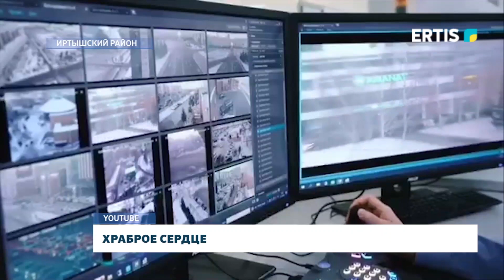Храброе сердце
Всегда вызывают восторг и уважение люди, которые помогают в трудную минуту нуждающимся, совершают самоотверженные благородные поступки, думая в первую очередь о других, а не о себе. Полицейский Иртышского района стал лауреатом Пятого республиканского конкурса «Караван доброты», заняв почётное второе место.